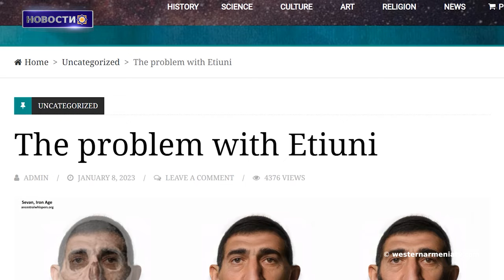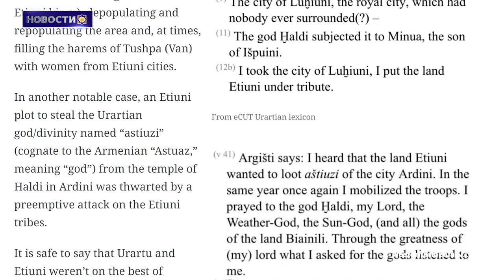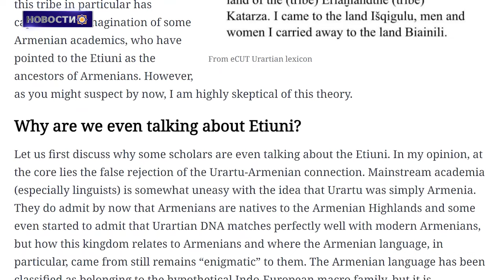Европейский союз ожидает более крепких и глубоких отношений с Арменией: Бербок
1. В преддверии парламентских выборов на декабрь 2023 года Национального собрания Западной Армении третьего созыва

2. 34-я встреча Zoom для кандидатов в парламент Западной Армении
3. Встреча - деловой завтрак "Ай Дерсим Платформ"
4. Сыны Западной Армении: Давид Вирабян
5. Проблемы связанные с Этиуни
6. Европейский союз ожидает более крепких и глубоких отношений с Арменией: Бербок
7. Культурный геноцид